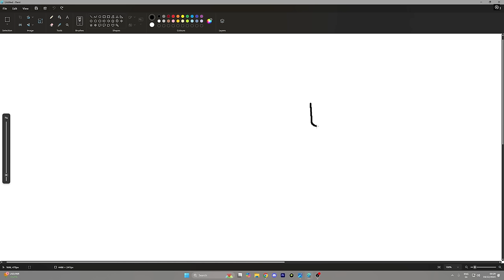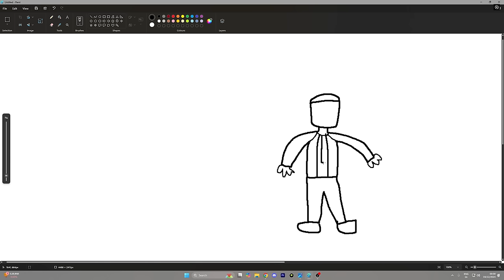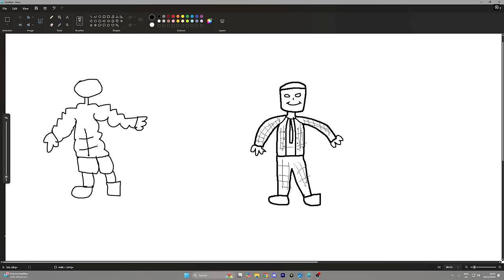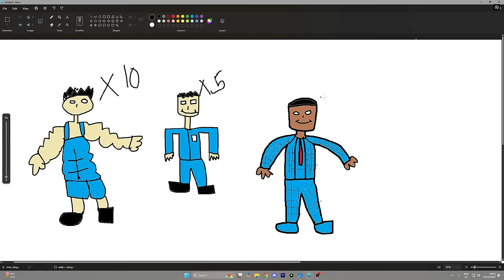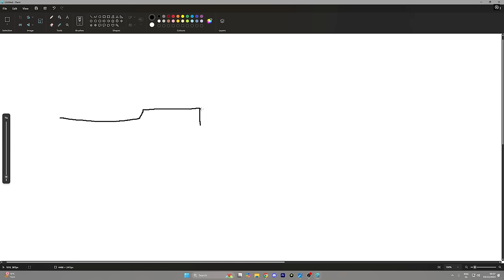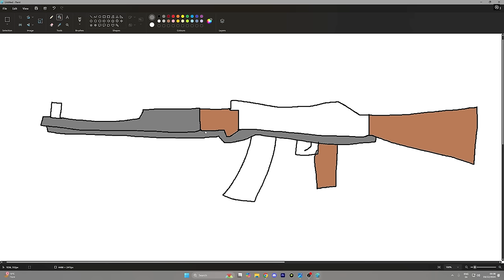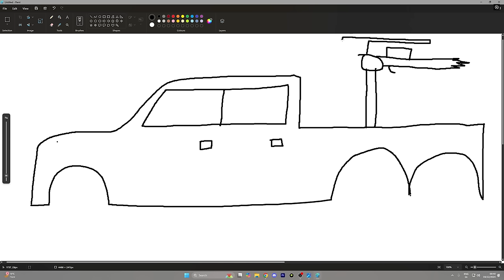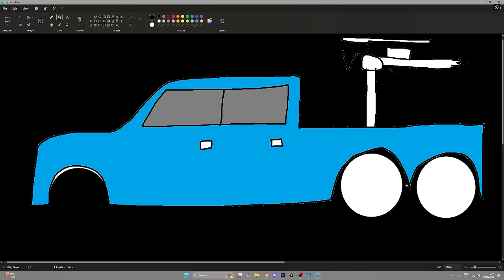Franklin Using Magical Painting To Become Biggest Gang Leader In Gta 5!